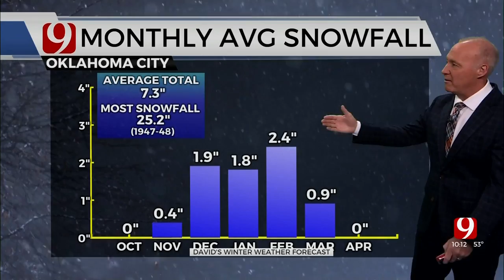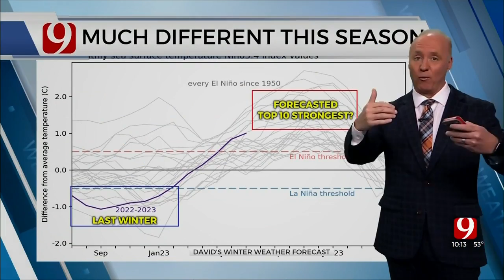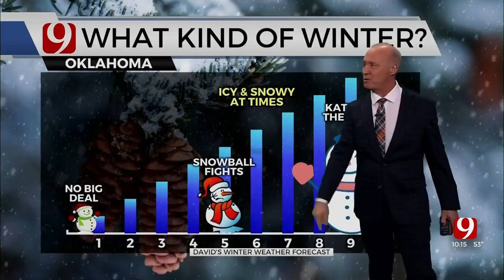Chief Meteorologist David Payne's Winter Weather Forecast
Chief Meteorologist David Payne breaks down years prior and this year's winter weather forecast in depth.